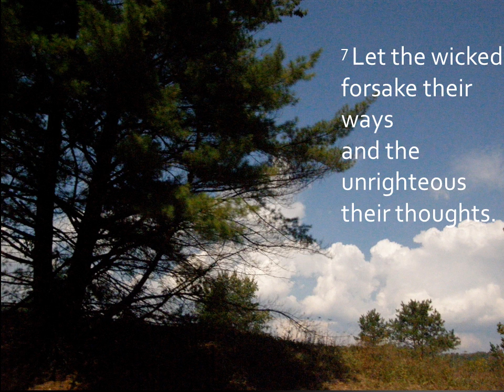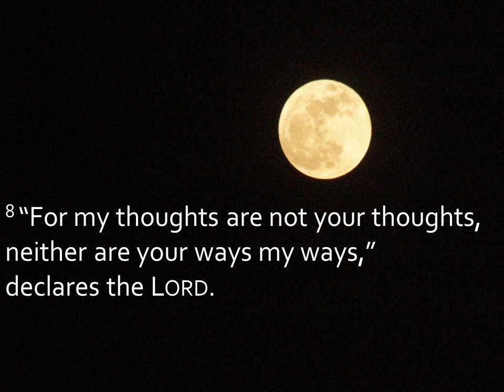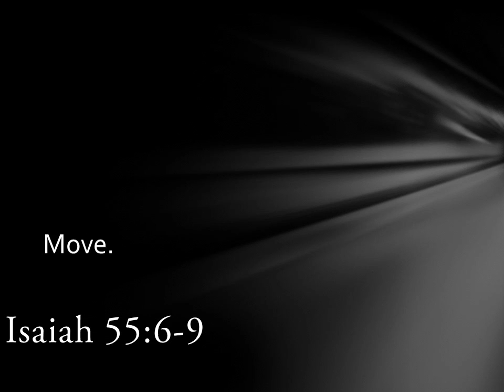Are YOU in the way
Are you getting in God way, doing your own thing?